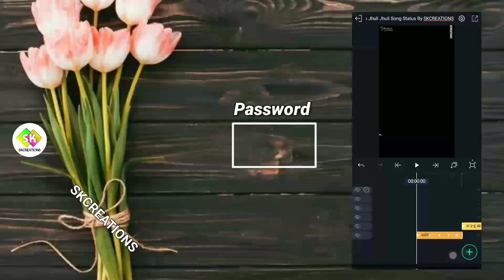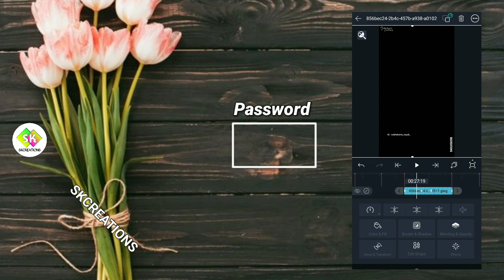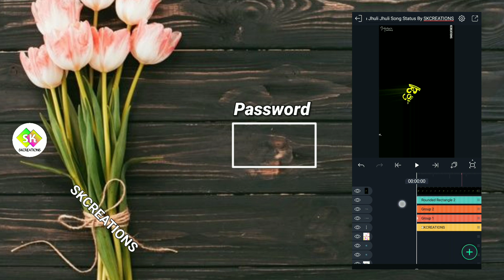Ratha Yatra Status Editing Tutorial Alight Motion xml Preset || Jhuli Jhuli Kie Asuchi Dj Song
❤❤SKCREATIONS❤❤

Jhuli Jhuli Kie Asuchi song status,  Jagannath Bhajan Status, Ratha Yatra Status Editing Tutorial, Ratha Yatra Coming Soon Status Editing Tutorial, Nadighasa Ratha Song Status,

(1)Kinemaster
(2)Alight Motion
(3) pixelLab

Alight Motion
Kinemaster
PixelLab